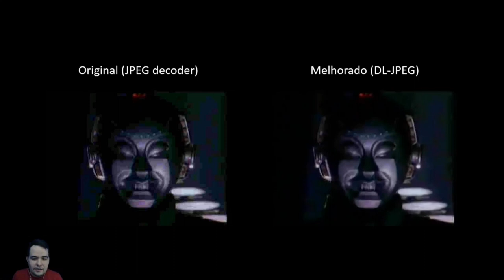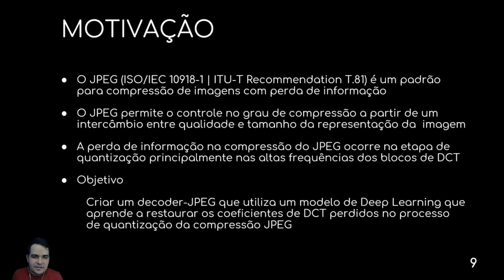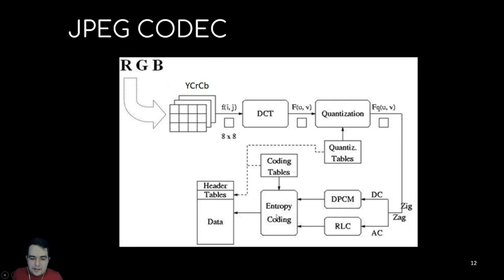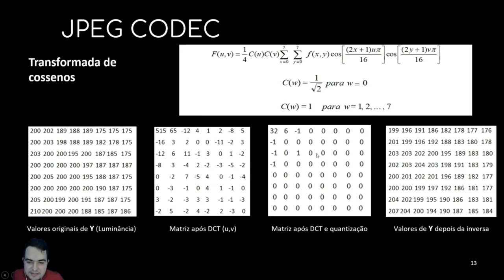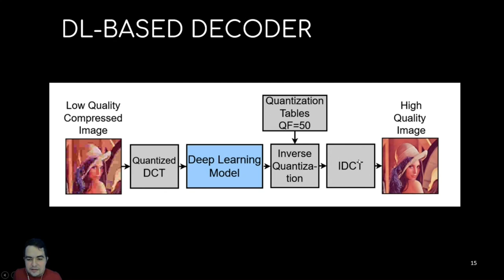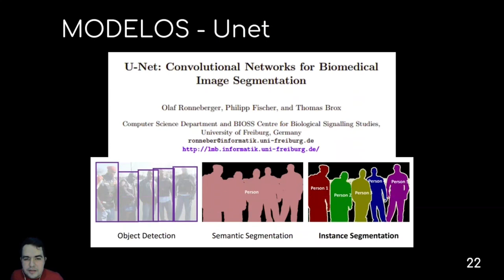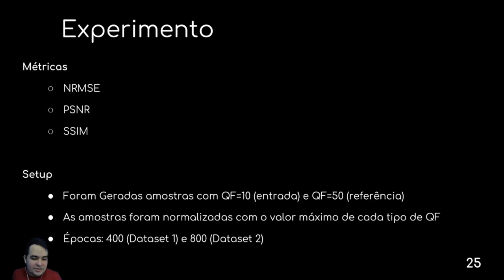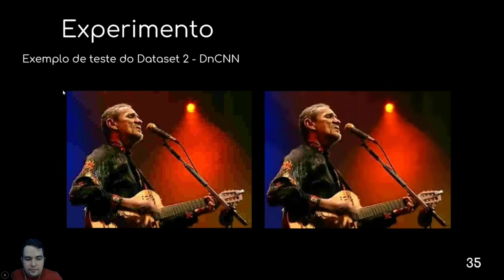(Research Talk | Webmedia) Using Deep Learning to Restore Highly Degraded Images by JPEG Compression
Title: Decoder-Side Quality Enhancement for JPEG Images Using a Deep Learning-Based Prediction Model for Quantized DCT Coefficients
Presenter: Antônio Busson

Abstract:
Many recent works have successfully applied some types of Convolutional Neural Networks (CNNs) to reduce the noticeable distortion resulting from the lossy JPEG compression technique. Most of them are built upon the processing made on the spatial domain. In this work, we propose a JPEG image decoder that is purely based on the frequency-to-frequency domain: it reads the quantized DCT coefficients received from a low-quality image bitstream and, using a deep learning-based model, predicts the missing coefficients in order to recompose the same image with enhanced quality. In experiments with two datasets, our best model was able to improve from images with quantized DCT coefficients corresponding to a Qualityz Factor (QF) of 10 to enhanced quality images with QF slightly higher than 20.

Reference: Busson, A.; Mendes, P; Moraes, D; Veiga, A.; Colcher, S.; Guedes, A.; Decoder-Side Quality Enhancement for JPEG Images Using a Deep Learning-Based Prediction Model for Quantized DCT Coefficients; Webmedia2020